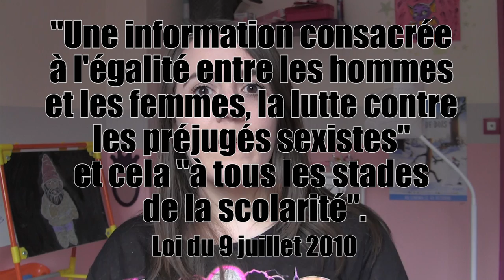Faut-il encore lire des contes traditionnels aux enfants ? | Biblio de Doudou (#6)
Et si nous discutions autour d'une question : Faut-il encore lire des contes traditionnels aux enfants ?

En essayant de répondre à cette question, je vous propose d'ouvrir le débat.
En me concentrant sur Blanche-Neige je vais développer 4 interrogations : qu’est-ce qu’un conte, d’où vient-il, pourquoi est-ce qu’on y trouve des stéréotypes ?  Est-ce que Blanche-Neige est vraiment stéréotypée ? Puis dans la logique, est-ce que Blanche-Neige est toujours stéréotypée, comment a t’elle évoluée à travers les différentes versions du conte ? Et enfin, est-ce que Blanche-Neige est le seul personnage stéréotypé de ce conte ?

Partagez votre point de vue en commentaire !

☆ Les sources ☆
• La femme dans les contes de fées de Marie-Louise Von Franz
• Sexisme dans la littérature enfantine : quels effets pour le développement des enfants ? de Anne Dafflon-Novelle
• Contes à l’envers de Dumas et Moissard
• Un conte peut en cacher un autre de Roald Dahl

☆ Musique ☆
Dance of the Sugarplum Fairy - Tchaikovsky